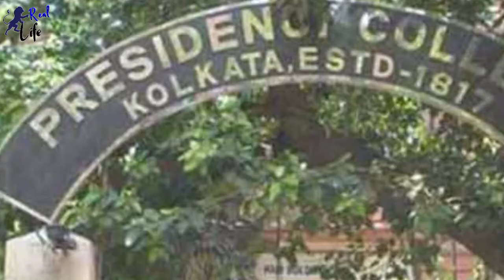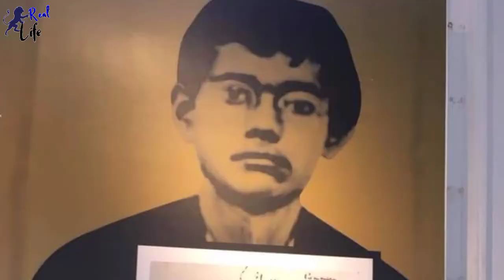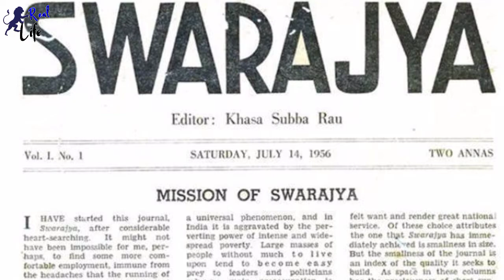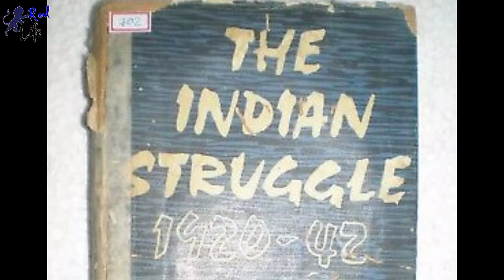Biography of Subhash Chandra Bose in hindi || Subhash Chandra Bose history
Subhash Chandra Bose was an Indian nationalist whose defiant patriotism made him a hero in India, but whose attempts during World War II to rid India of British rule with the help of Nazi Germany and Imperial Japan left a troubled legacy.

Born: 23 January 1897, Cuttack
Nickname: Netaji
Height: 1.74 m
Education: University of Cambridge (1919–1921) Scottish Church College (1919)
Children: Anita Bose
Parents: Janakinath Bose, Prabhabati Bose

Note :- This Video Is based on my interest research, it may not be 100% accurate